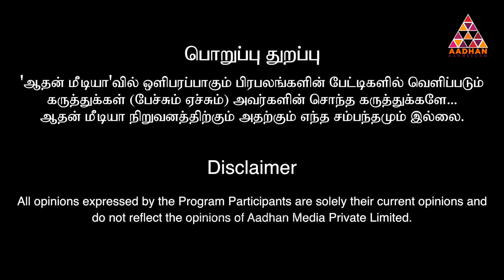வாடைகை வீடு எல்லாமே வாஸ்து தவறாகத்தான் இருக்கும் | vastu home | Aadhan Aanmeegam